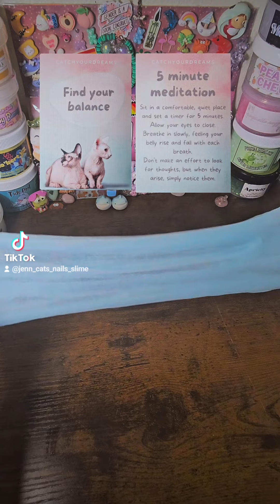Mythical Mushbunny: Just Ducky